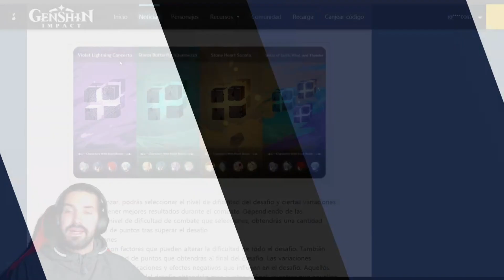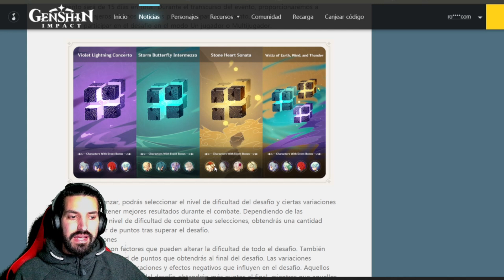NUEVO EVENTO de HIPOSTASIS! 🟪 | GENSHIN IMPACT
Sé que esto nunca lo ve nadie, pero si has llegado hasta aquí, dejame un comentario con un 👅 que yo lo vea!